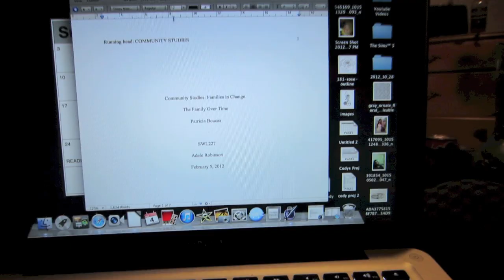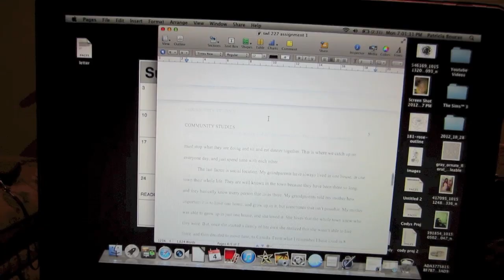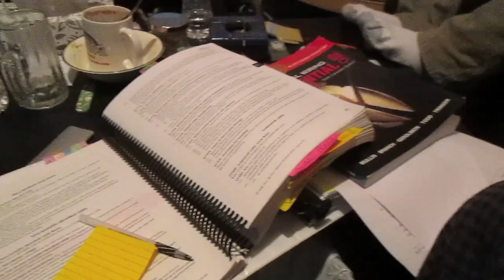LATE FOR SCHOOL - 02.04.13 - VLOG DAY 3 ♡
Any Question? Send me an Inbox!